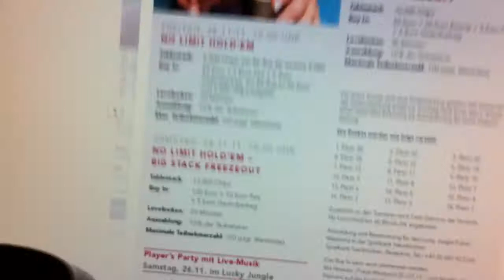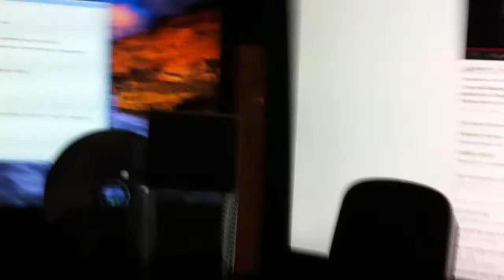schmurgl FRAGT nach und ERZÄHLT - TEIL 2 - Pokervideoblog [44B] 6.10.2011